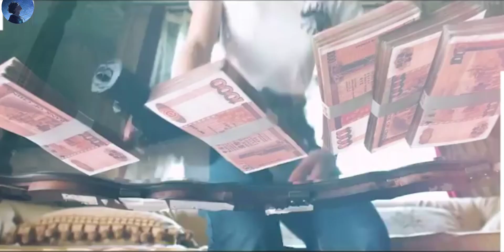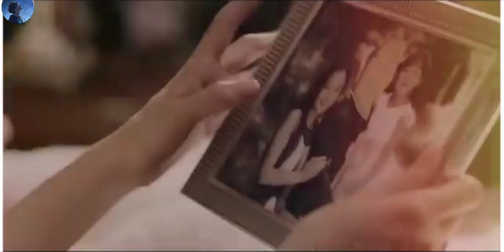Iron Protector : The Ultimate Protector || Full Movie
In a world of chaos and danger, one man stands tall as the ultimate protector. "Unbreakable Iron" is a thrilling action movie that follows the story of a skilled bodyguard who must protect his wealthy client from dangerous enemies. But when his client is targeted by a ruthless criminal organization, the bodyguard must rely on his training and quick thinking to keep his client alive.

As the action heats up, "Unbreakable Iron" takes audiences on a wild ride filled with explosive fight scenes, heart-pumping car chases, and unexpected twists and turns. With non-stop action and edge-of-your-seat suspense, this movie is a must-see for fans of the action genre.

Don't miss out on the heart-stopping thrills of "Unbreakable Iron: The Ultimate Protector" - coming soon to theaters near you!